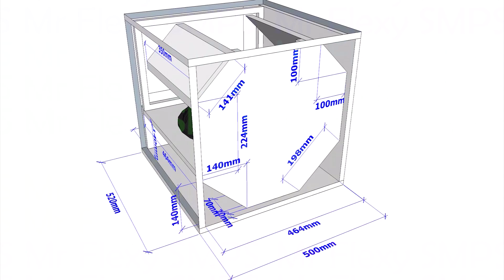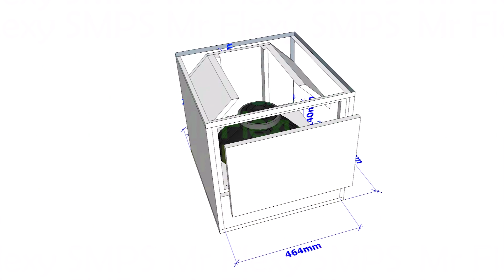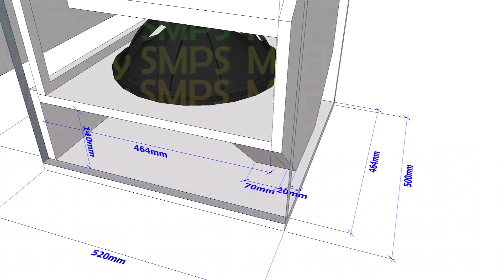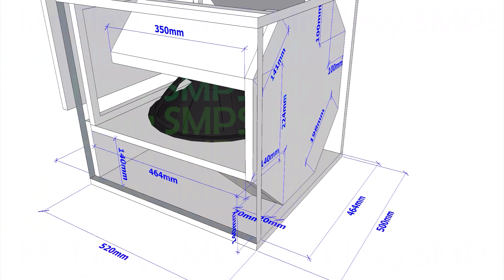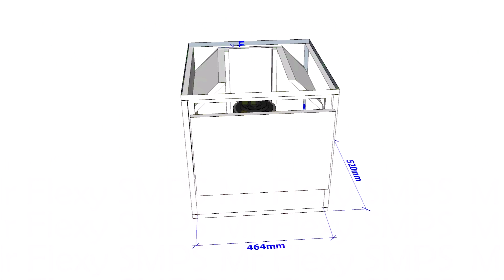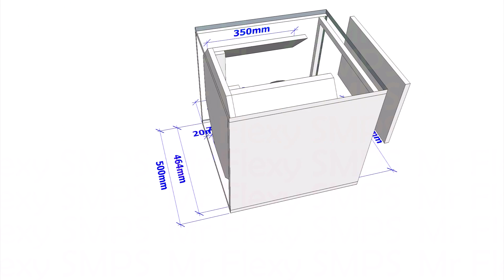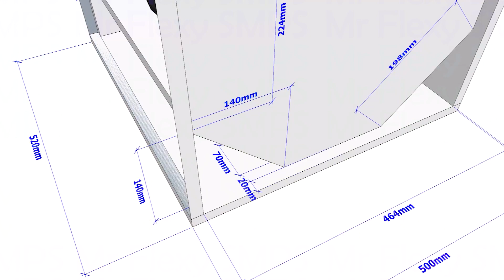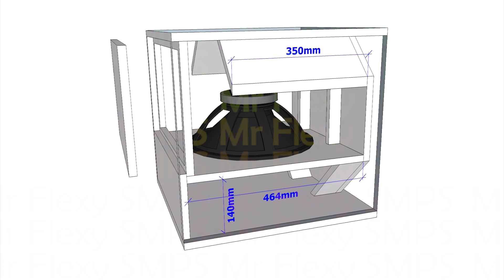[PLAN]15" BANDPASS SUBWOOFER Triangle port